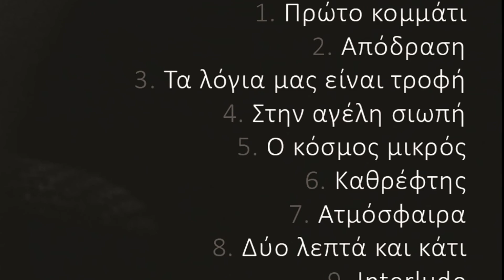SONAP & WONE - ΑΠΟΔΡΑΣΗ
SONAP & WONE
Track 2: Απόδραση
Produced by Wone